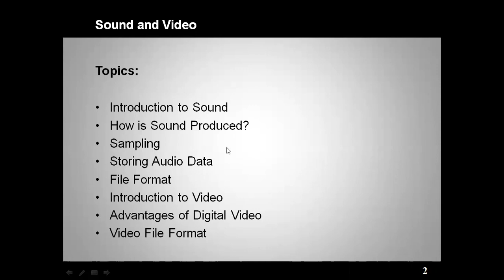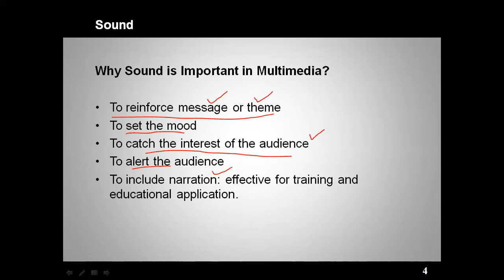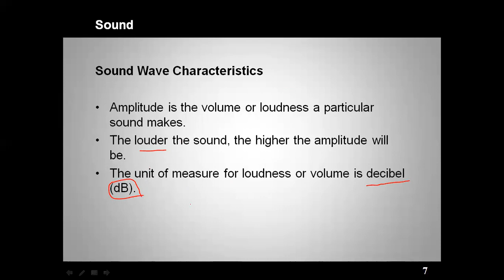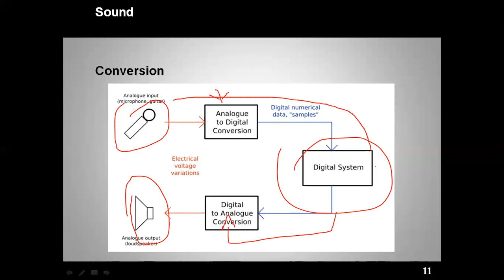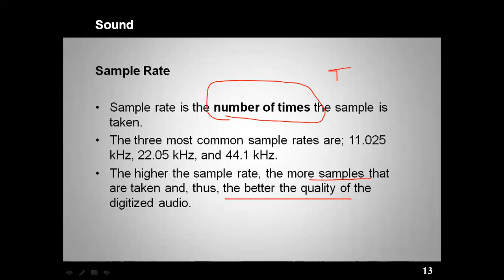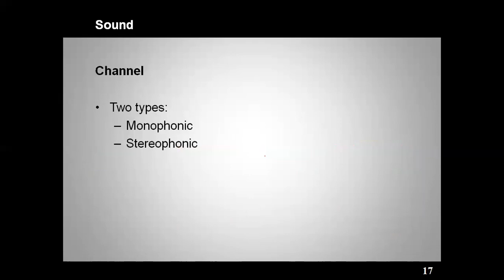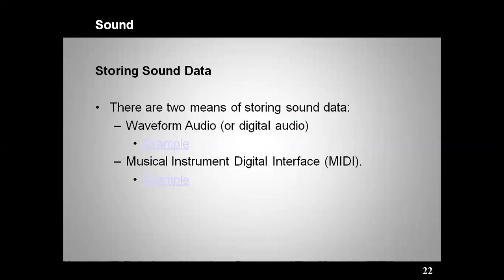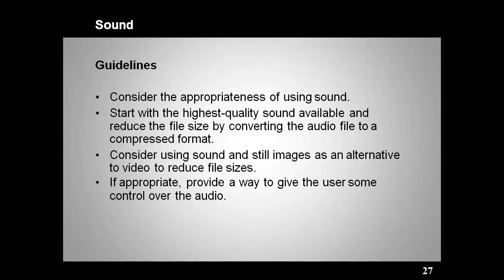Multimedia System and Design - Sound in Urdu/Hindi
Welcome to Vision Academy
Here i discuss about What is Sound in Multimedia. i briefly explain the overall Introduction of Sound in multimedia system here..